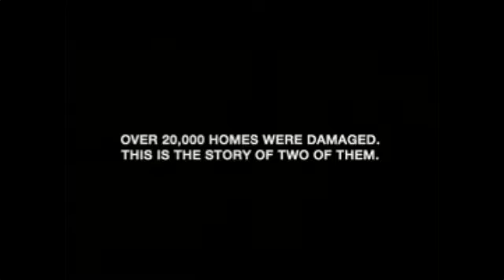Fall Flooding in Atlanta--Severe Rainfall